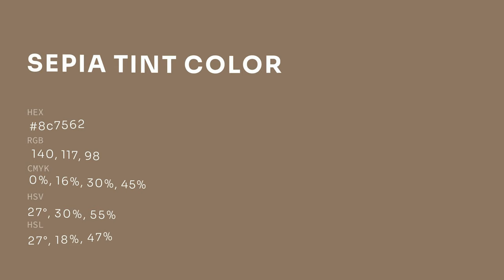Sepia Tint color 8c7562 hex color - Brown color - Cool color 8c7562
What color is Sepia Tint ? 8c7562 hex color - Brown color - Cool color 8c7562

Hex 8c7562 Color Code is also known as Sepia Tint color.